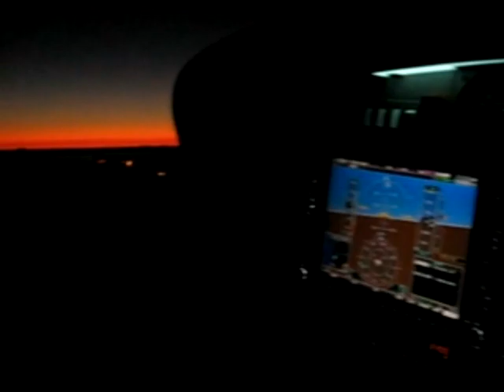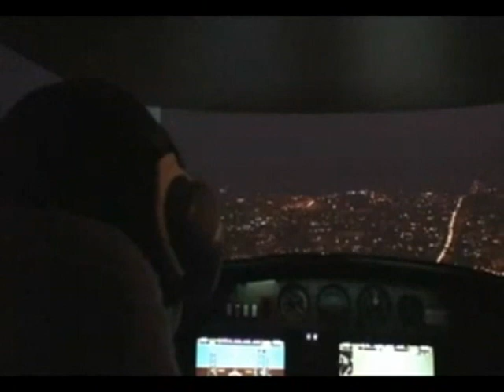Night Flights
A Compilation of Night Flights around California, Nevada and Arizona